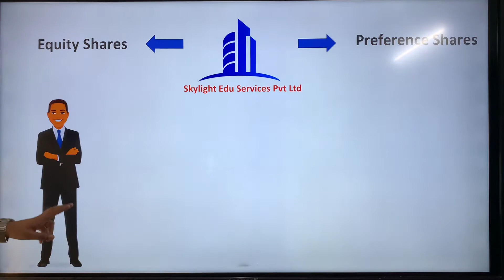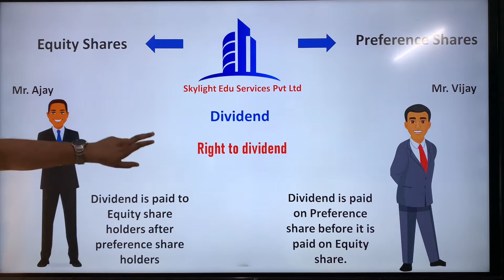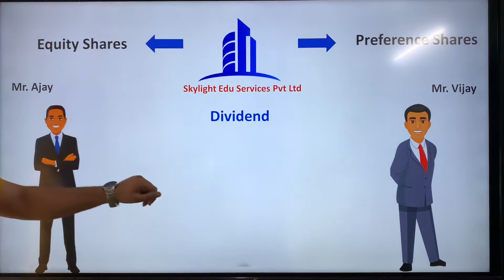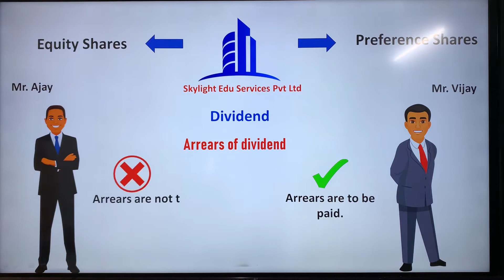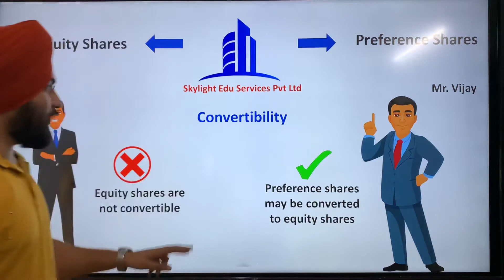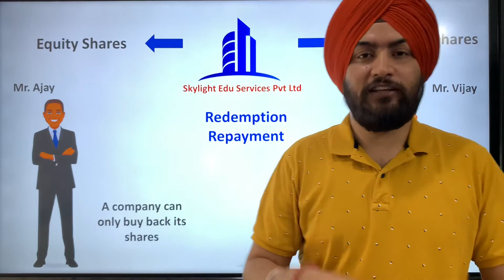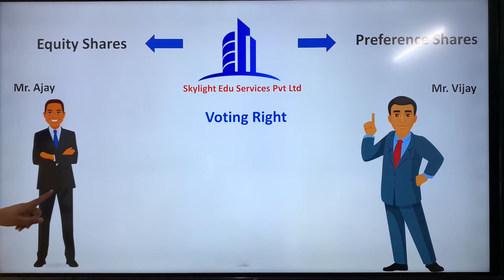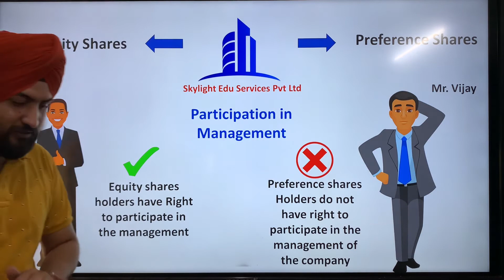Equity shares vs preference shares 12th Class (Share Capital) by Skylight Educators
The video Contains, XII class Topic
Difference between Equity shares and Preference shares